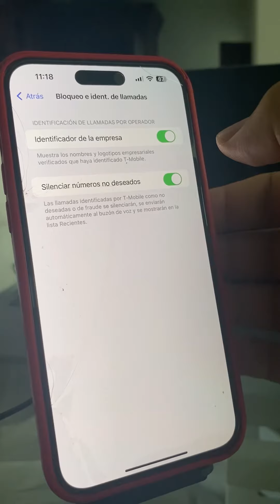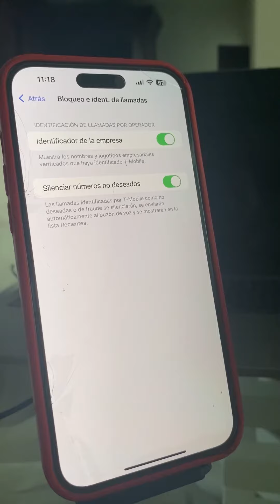Como DEJAR de RECIBIR LLAMADAS SPAM o DESCONOCIDOS en tu celular (bloquear llamadas spam)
✅ Cómo evitar llamadas spam y desconocidos en tu teléfono iPhone o Android.bloquear llamadas spam. En este video te muestro cómo poder evitar esas llamadas molestosas en tu celular de una manera rápida.